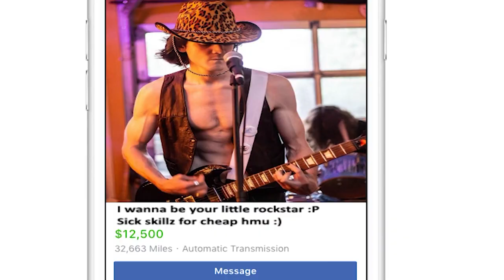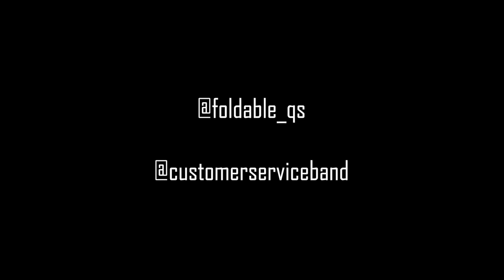CUSTOMER SERVICE BAND (EPISODE 1)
talking with an underground rockband, customer service